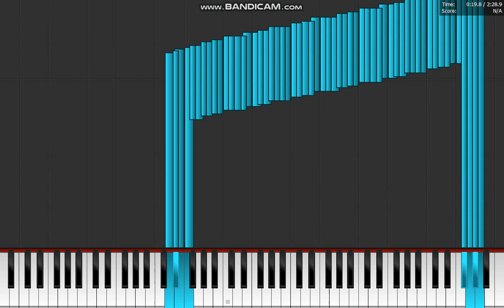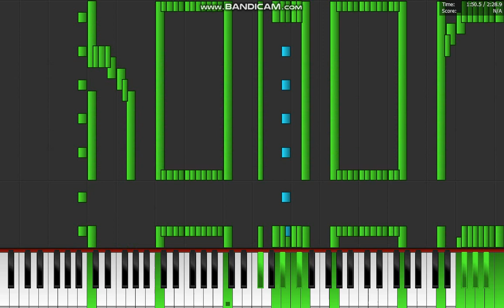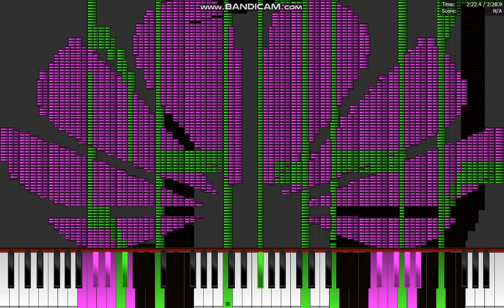Dark MIDI - Beat Honor 8A Ring-Tone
KEK Welcome back to Dark MIDI, made by Javier Rubi! Dark MIDI - Beat Honor 8A Ring-Tone! Every midi arts would used by Javier, Do not send some download links, Muñozer, TheHartcorSpartan76, Sześcian are hated about that download links.

1. If it's your first strike, you'll need to complete Copyright School.
3. Submit a counter notification: If your video was mistakenly removed because it was misidentified as infringing, or qualifies as a potential fair use, you may wish to submit a counter notification.